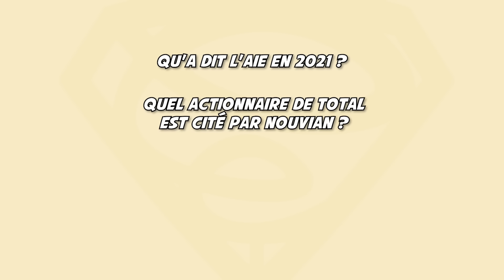La corruption du gouvernement illustrée en un témoignage - C.Nouvian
Qu'a dit l'AIE en 2021 ?
Tout nouveau projet fossile est contraire à l'accord de Paris.

Quel actionnaire de Total est cité par Nouvian ?
Amundi, gestionnaire d'actifs de Crédit Agricole et Société Générale.

Quels sont les actes policiers illégaux rapportés par Nouvian ?
Nasser sans laisser une seule possibilité de sortir, même en échange d'une carte d'identité.
Faire des contrôles d'identité à la sortie d'une nasse.